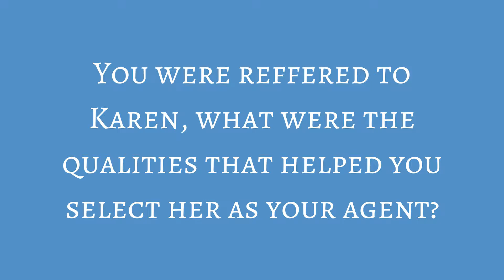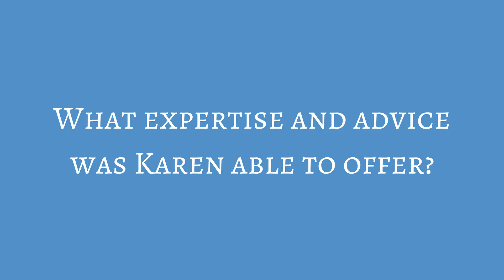House to Home Chronicles: Finding the Perfect Home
Kit and Jeremy heard about Karen Kitzmiller from a good friend, and they were very pleased with their experience! They moved from another state, and Karen was able to help them find the perfect home.